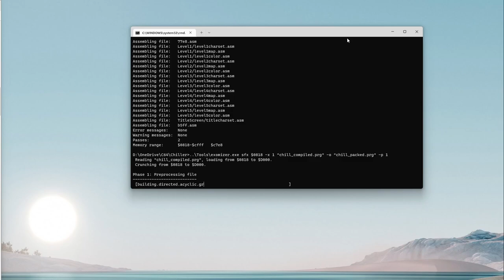Chiller (Commodore 64) V1 code with V2 music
Chiller (Commodore 64) had two releases. One which had music smilar to an 80s song which was then quickly removed in case of licensing issues and replaced with the V2 music. The problem is a lot of V2 versions of Chiller are cracked and not the same as V1.

In this video, I am showing the V1 code running with the V2 music.